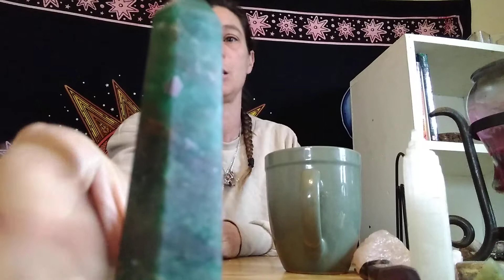Collective: ☕ I woke up like this 🤣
I am not a licensed physician

Why I started this Channel and Spirits sense of humor 🤣.

MamaD